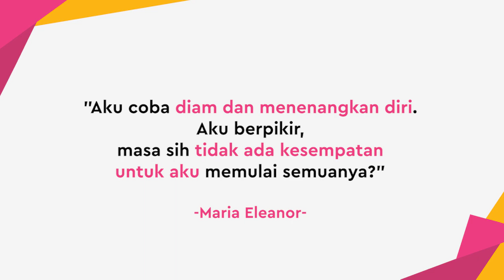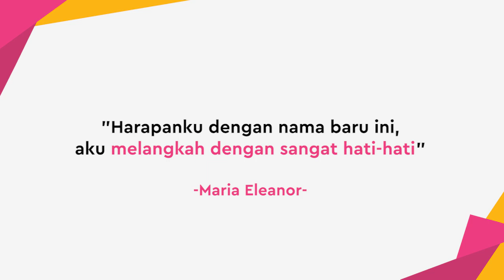Maria Eleanor Kecewa, Sempat Ingin Akhiri Hidupnya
KAPANLAGI.COM - KLovers,
Maria Eleanor atau Lidya Pratiwi bebas bersyarat sejak 2013. Ia akhirnya bercerita perjuangannya di dalam tahanan hingga akhirnya bebas